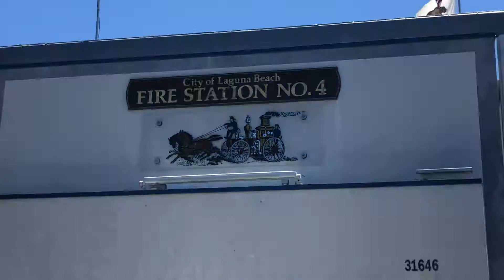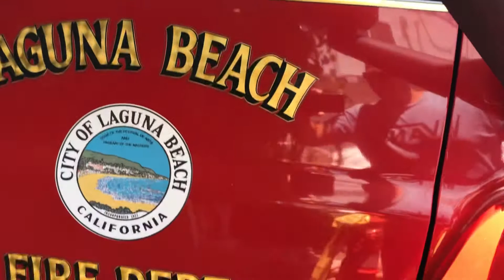Пожежна станція 4 Лагуна Біч